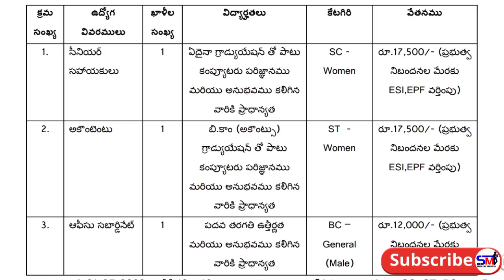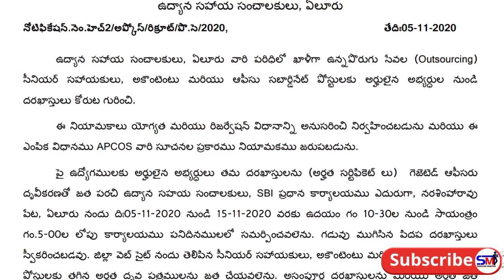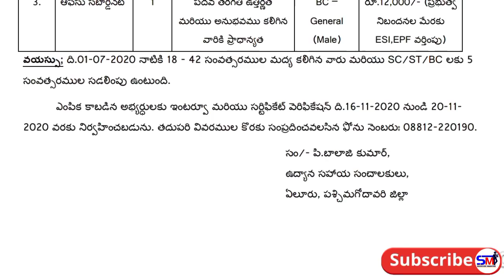ఉద్యానవన శాఖలో పలు ఉద్యోగాలు || Latest Govt Jobs 2020 || Govt Jobs Updates in Telugu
Success Mantra 👍.